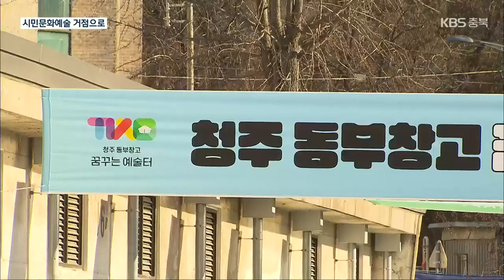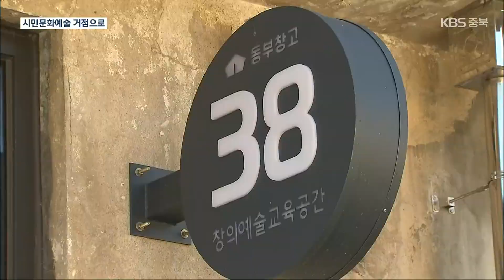옛 담뱃잎창고 문화공간으로 변신…문화재생사업 마무리 / KBS 2022.12.08.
[앵커]

 옛 연초제조창의  담뱃잎 보관창고였던 동부창고가 시민들을 위한 문화예술공간으로 탈바꿈됐습니다.

 방치됐던 동부창고의 마지막 건물이  예술교육공간으로 재탄생하며 일대에서 진행된 문화재생사업도 마무리됐습니다.

 이규명 기자의 보도입니다.

 [리포트]

 한때 청주의 중추 산업 단지였던 옛 연초제조창.

 동부창고는 연초제조창의 담배 생산 원료인 담뱃잎을 보관하던  거대한 저장고였습니다.

 하지만, 2004년 연초제조창이 문 닫으며 과거의 영광을 뒤로 한 채 도심 속 흉물로 전락했습니다.

 이곳에 새 생명을 불어넣기 위해 시작된 문화재생사업이 8년 만에 마무리됐습니다.

 건물 외형과  지붕 목조 구조에 고스란히 남아 있는 옛 창고의 흔적들.

 하지만, 내부는 완전히 새로운 모습으로 탈바꿈됐습니다.

 유아와 어린이의 창의적인 활동을 돕기 위한 실내 놀이터와 작업장을 갖춘 '꿈꾸는 예술터'가 들어섰고, 지역예술가와 청소년이 함께 만들어가는 '창의예술교육공간'까지 조성됐습니다.

 [변광섭/청주시 문화산업진흥재단 대표 : "예술로 하나 되고 예술로 새로운 미래를 펼칠 수 있는 다채로운 콘텐츠와 프로그램이 1년 365일 이 동부창고 일원에서 펼쳐질 것입니다."]

 동부창고 7개 동 모두 각각의 개성을 살린 시민문화공간과 예술교육공간으로 재탄생됐습니다.

 [이범석/청주시장 : "(옛 연초제조창 지역이) 문화제조창으로 그리고 청주시민들을 위한 문화예술거점공간으로 완성됐다는 큰 의미가 있습니다"]

 담뱃잎을 보관하던 동부창고의 변신이 마무리되면서  옛 연초제조창과 국립현대미술관 청주관, 동부창고까지 아우르는 12만여㎡의 문화제조창 일대가 시민의 문화 예술공간으로  자리 잡게 됐습니다.